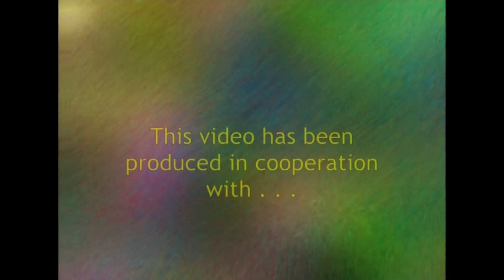12-29 Can We Afford Single Payer Healthcare? Part 2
Dr. Arnold Relman, past editor-in-chief of the New England Journal of Medicine, discusses the question, "Can We Afford Single Payer Healthcare?".  Original recording from a healthcare conference in April 2012 in Corvallis Oregon.

First broadcast on July 15, 2012